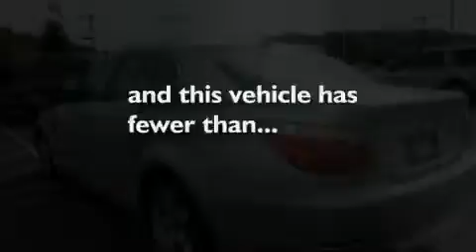2008 BMW 528xi Plainville CT 06062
We are proud to present this 2008 BMW 528xi.

 Year: 2008
 Make: BMW
 Model: 528xi
 Engine: 3.0L 6 Cyl. Fuel Injected
 Trans.: Automatic
 Exterior: Titanium Silver Metallic
 Miles: 39,555

 http://

 Used 2008 BMW 528xi Plainville CT